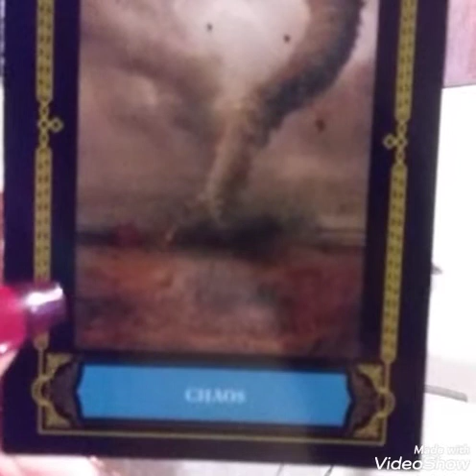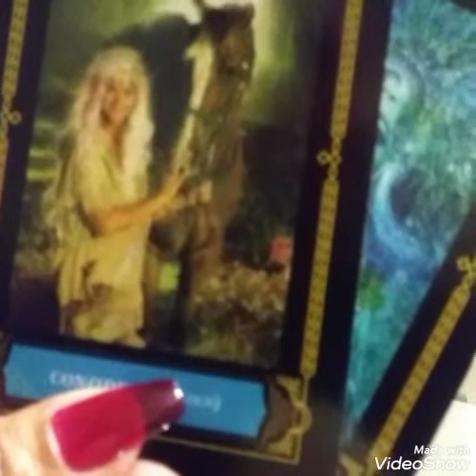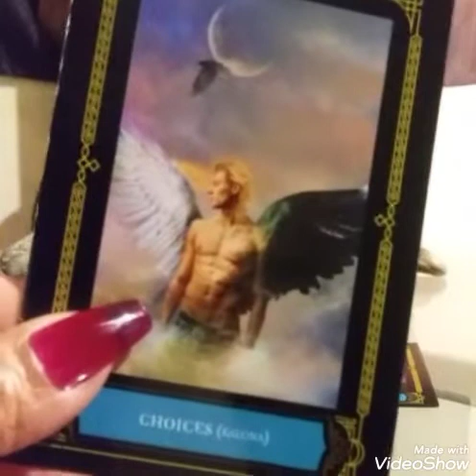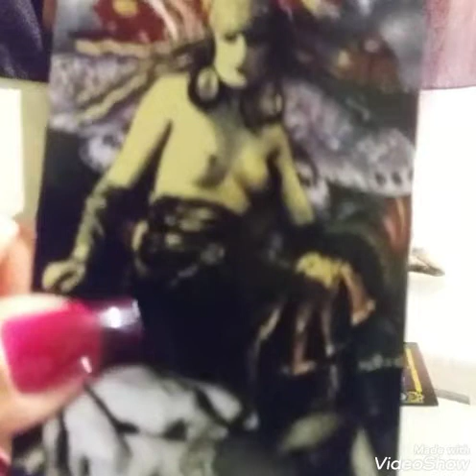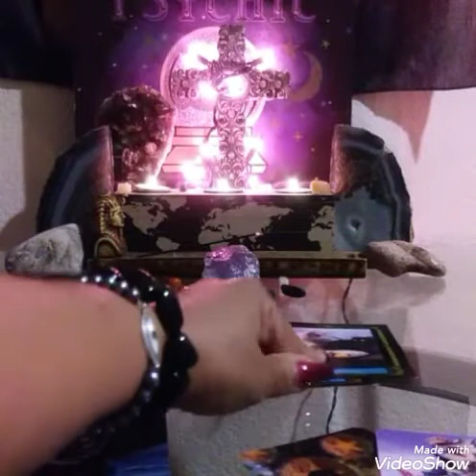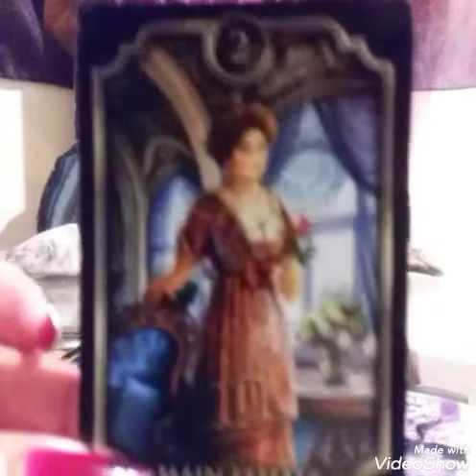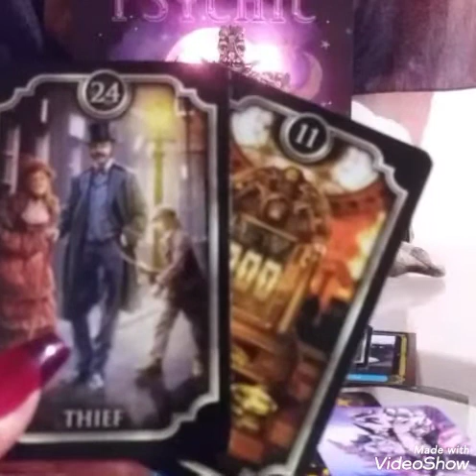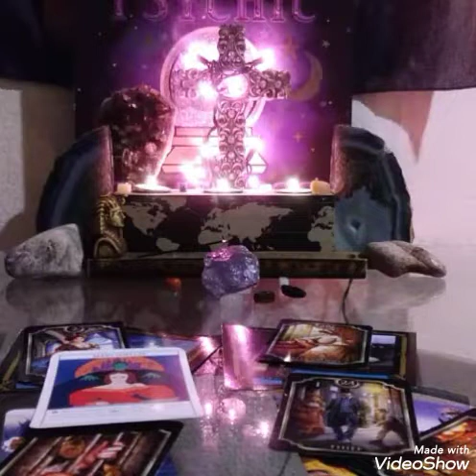♋CANCER! "I AIN'T GOING BACK-N-FORTH WITH YOU!"🔮 JANUARY 2021 TAROT READING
💰YOUTUBE BOOKING RATES

👑HELLO MY NAME IS O.N.E.♊♌♉
💌WELCOME MESSENGERS!
🎭THEMED TAROT READINGS FOR THE COZY COLLECTIVE... RELAX🍷
🔮Intuitive Readings

1 Question $40
3 Questions $60
🌹Gen. Reading $10 per Question
🌹1hr CHAT SESSION W/ INTUITIVE GUIDANCE $75
🌹INTENTION SETTING $20
🌹SELF-CARE $20
🌹LOVE READING $30
🌹ULTIMATE LOVE SPREAD $45 (15+ Cards/Oracle's/TF🔥)
🌹INTUITIVE READING $30
🌹SPIRITUAL WARFARE $30
🌹 ACSENSION ORACLE $25
🌹SHADOW WORK ORACLE $25
🌹TWINFLAME $35
🌹 CAREER PATH $40
🌹ANCESTRAL GUIDANCE $40
🌹CAREER/LOVE(Combo)
$65.00

 (Max 3 QUESTIONS/24hr Delivery)

💌 You'll be DM upon completion.

☝NO REFUNDS